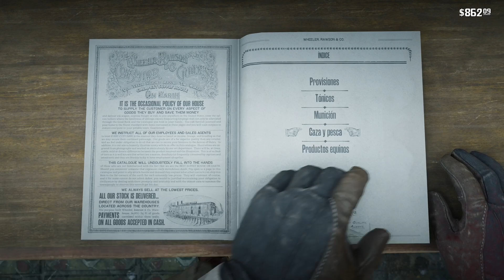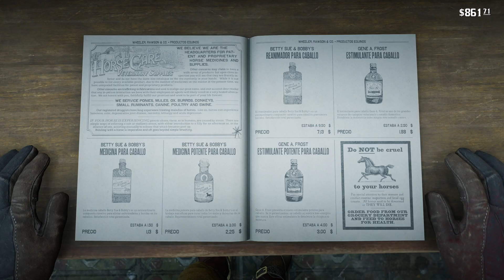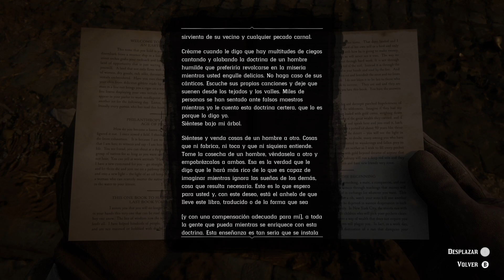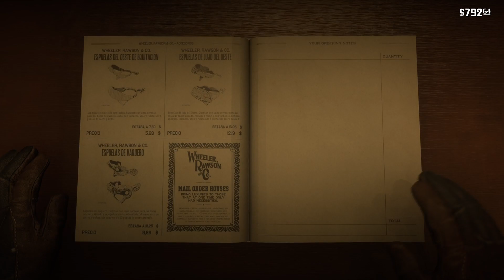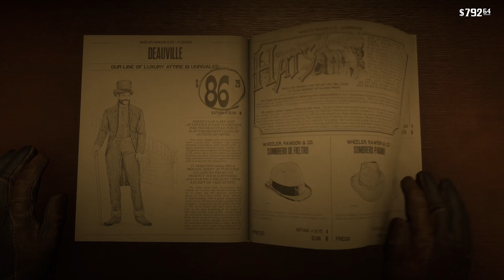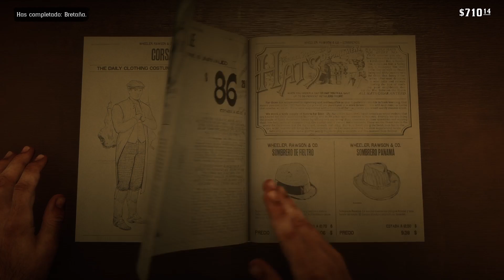Red Dead Redemption 2 ⬖ Walkthrough Español - 38 - Xbox Series X Longplay Completo 👀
Gameplay of game Red Dead Redemption 2. Language Spanish, no commentary only game.